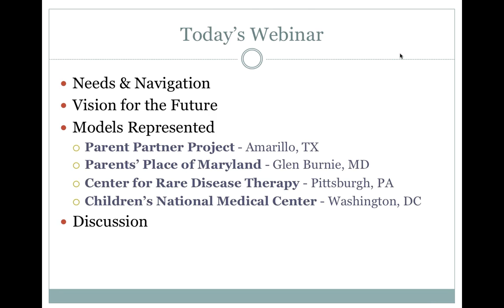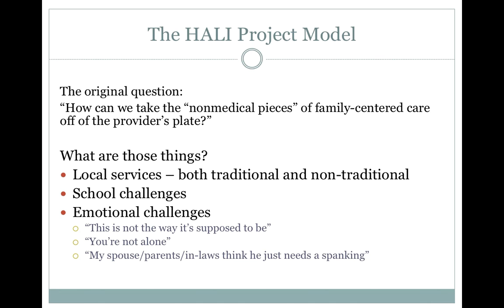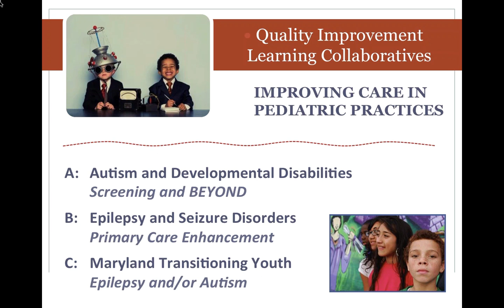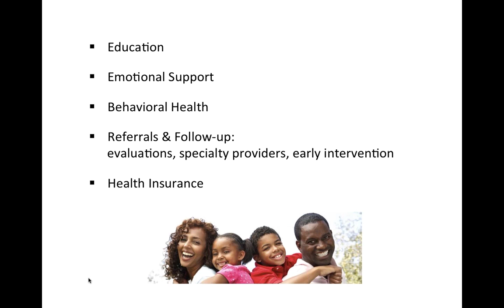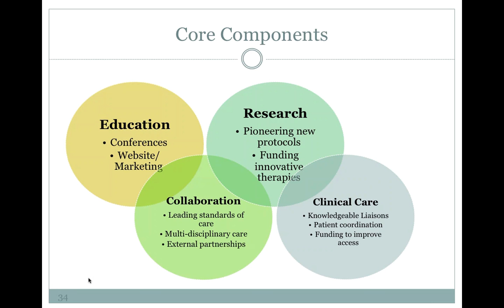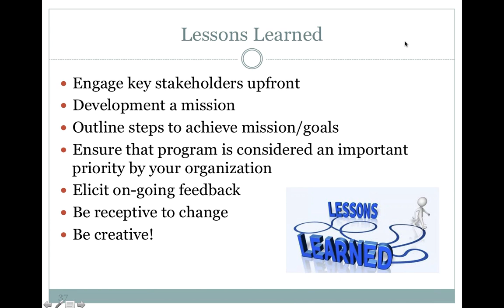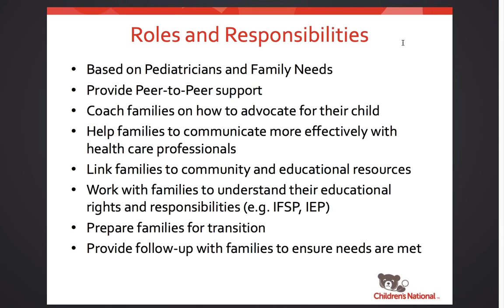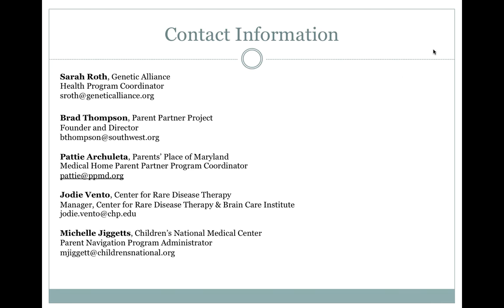Patient Navigation: Care Coordination Meets Peer Support